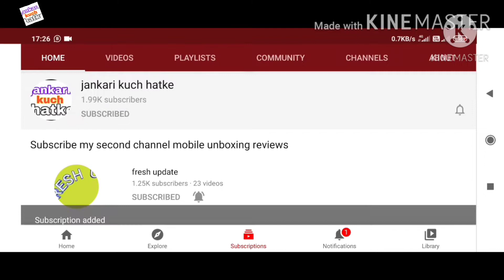alt balaji के सीरियल देखिए दंगल चैनल पर | alt balaji new serial start dangal tv channel | new shows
Title